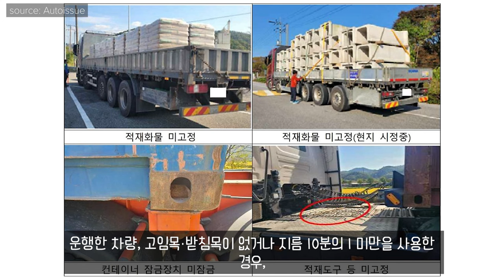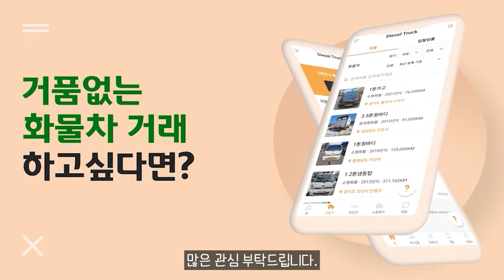화물 제대로 안 묶으면 과태료 200만원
11.5톤 12.5톤 14톤 14.5톤 16톤 17톤 18톤 21톤 22.5톤 25톤